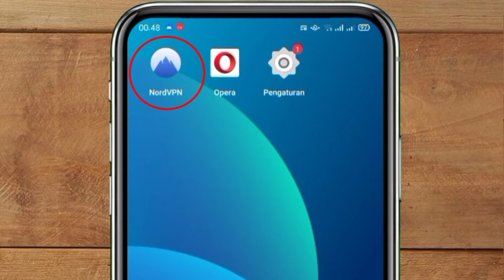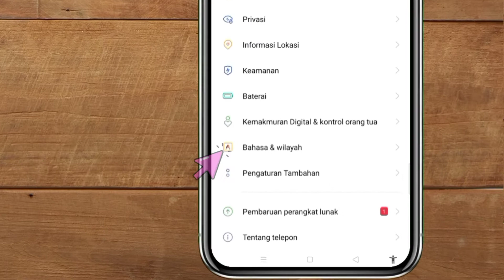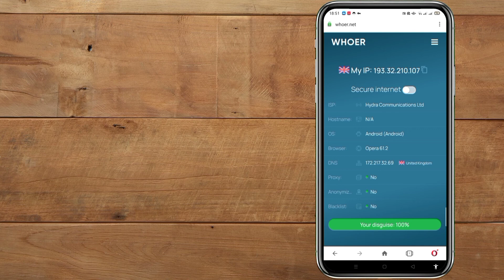100% Whoer !!! Cara mengaktifkan Aplikasi VPN di Hp Android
Video ini menjelaskan Cara mengaktifkan Aplikasi VPN di Hp Android

Editor:
Masnur TR

Tool Editing:
Kinemaster

Voice Narrative:
Text Voice

Video Record:
Original Screen Recording